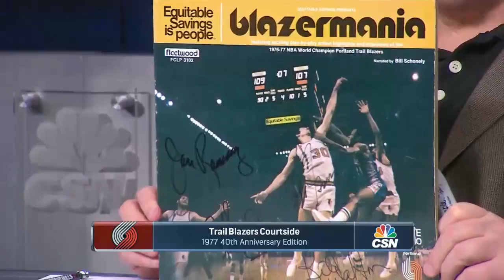Larry Steele Looks Back on 1977 NBA Finals